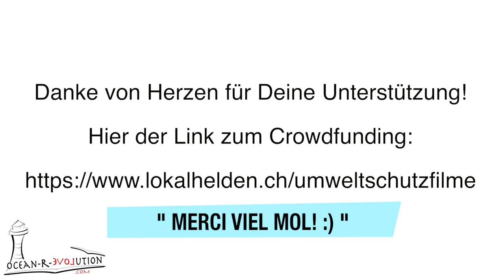Crowdfunding - Noemi Solombrino - Lokalhelden.ch/umweltschutzfilme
Dieser Film entstand für ein Crowdfunding! Es war der Start in so viele wunderbare Filmmomente! Danke an alle die mich unterstütz haben!